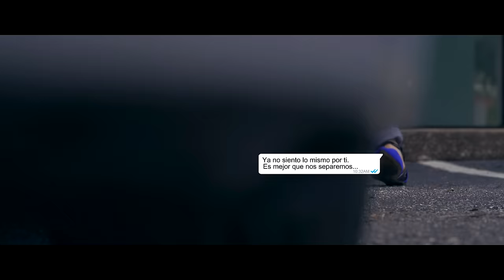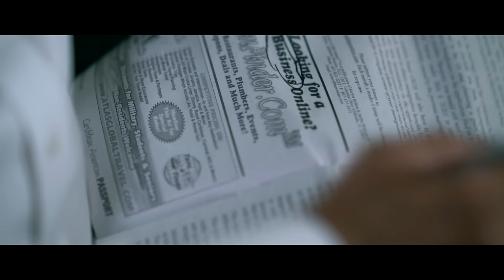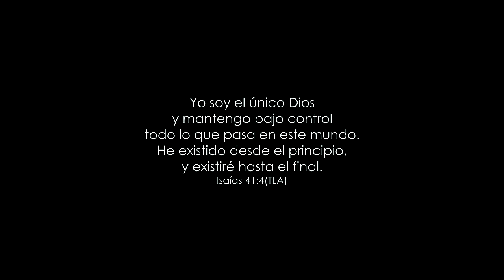Alex Zurdo - Dios Está En El Asunto (Video Oficial en 4K)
📖 Letra de "Dios Está En El Asunto":

Dios está en el asunto cuando te libras de un mal
Que vas a caer cuando te pasan cosas que no puedes entender
Cuando se cierra esa puerta que tanto habías esperado
Cuando cuestionas y haz preferido volver al pasado

Dios está en asunto cuando ha partido un pariente por el cual Habías orado
Cuando haz pedido por no seguir desempleado
Cuando has sufrido pana y cuando haz llorado

Tus ojos no alcanzan a ver el rumbo que Dios ha trazado
El tiempo te hará entender que nunca te ha desamparado
Los planes que habías trazado amigo mi Dios es así
Por el quedaran destrozados pa´ que no te destruyan a ti

Dios está en el asunto, al que dijo que te amaba y te ha Abandonado
Cuando preguntan sin saber de qué te ha librado
Cuando escogió a calle el hijo que habías criado
Por el cual siempre oraste y en la iglesia fue criado

Dios está en el asunto cuando diste la mano y después fuiste Traicionado
Cuando te condenaron y con mentiras juzgaron
Cuando te encierras donde nadie te pueda ver
Cuando miras al cielo Buscando saber porque
Que no comprendes